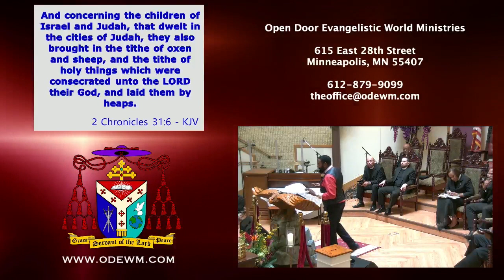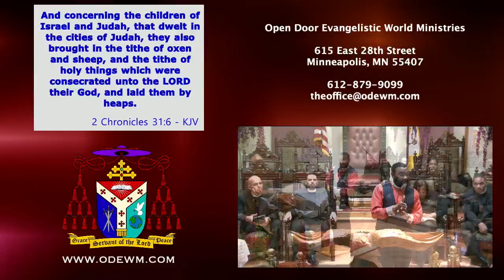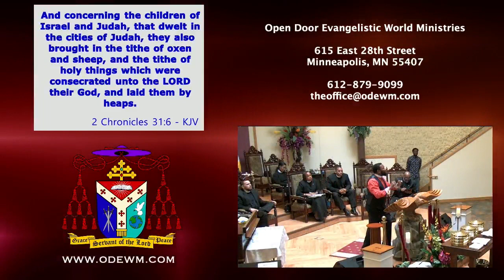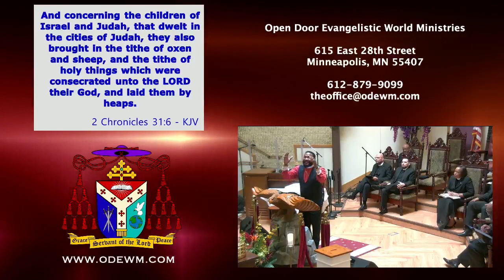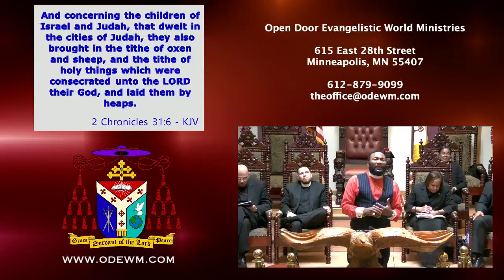Sunday Service - "Being A Generous Person" 5-19-2024